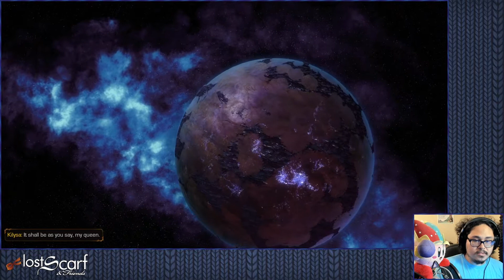Ep12 - Team Infested Represent - ScarfPLAYS StarCraft 2 Heart of the Swarm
Heart of the Swarm is the second campaign of the StarCraft 2 Trilogy developed and published by Blizzard Entertainment.